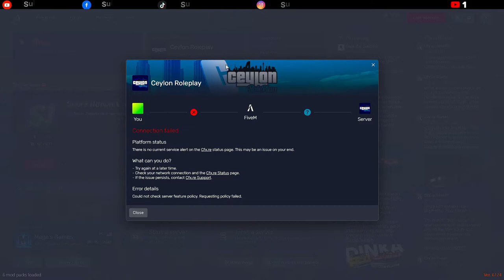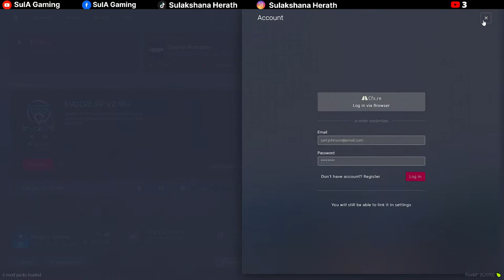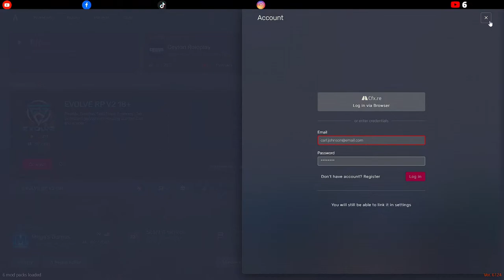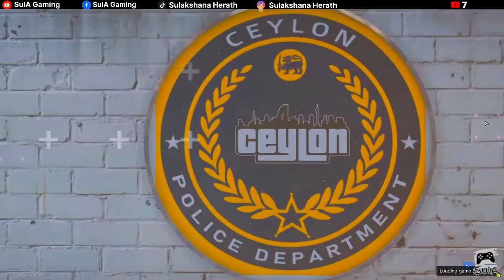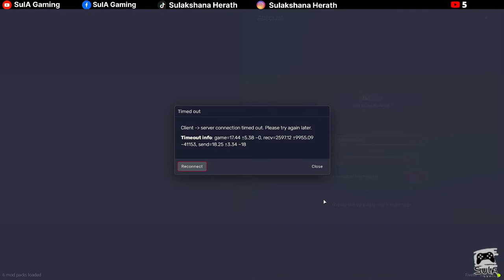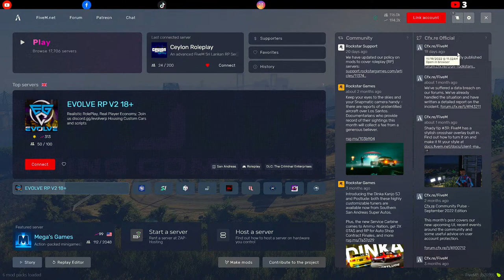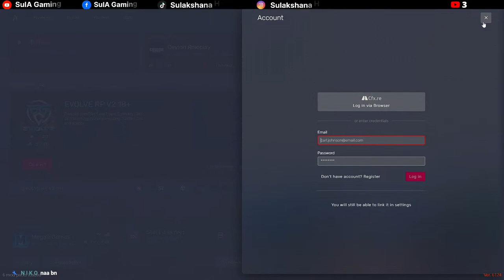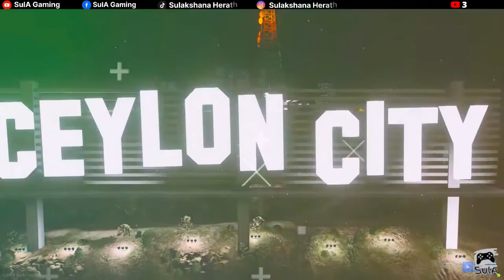අපි අද MK...? | Sofia Watson | Ceylon RP | SulA